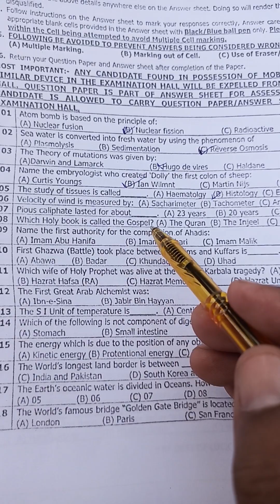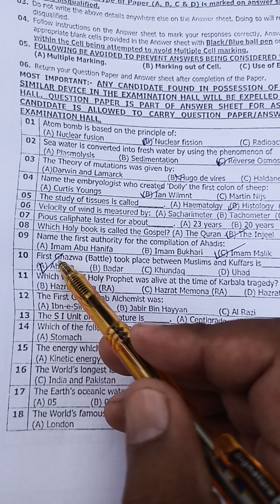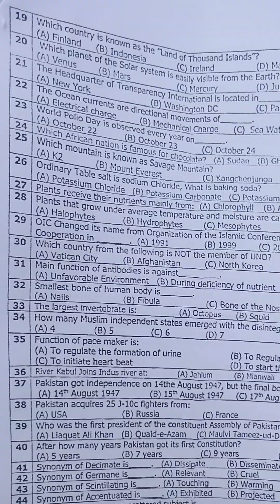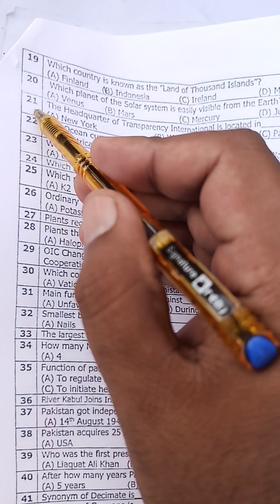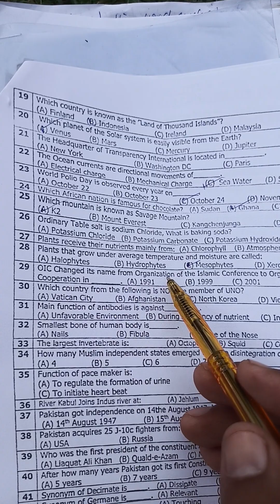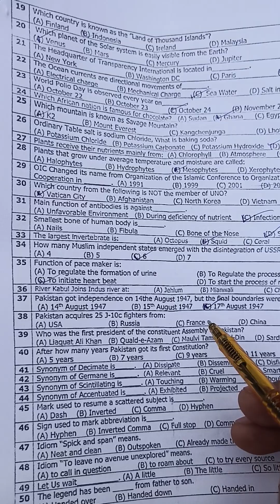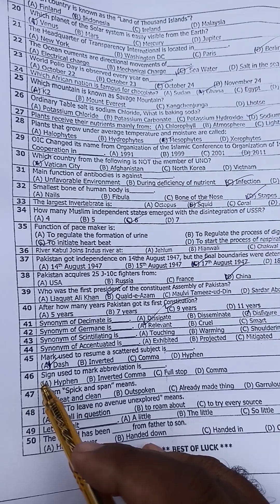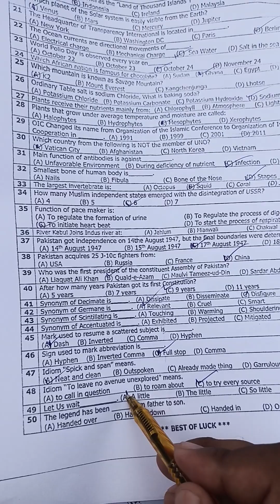SPSC M.O Test Today 30 May 2023 Solved By Sir Ghulam Ali Bhutto